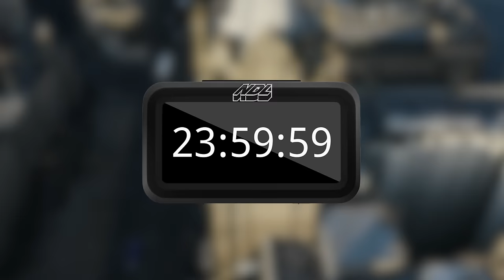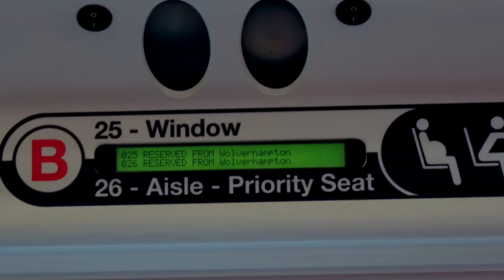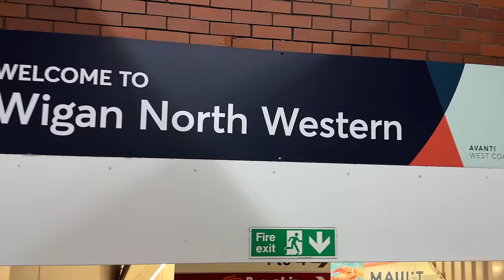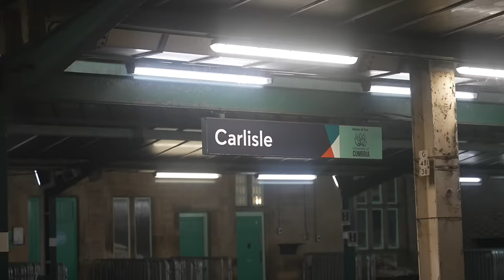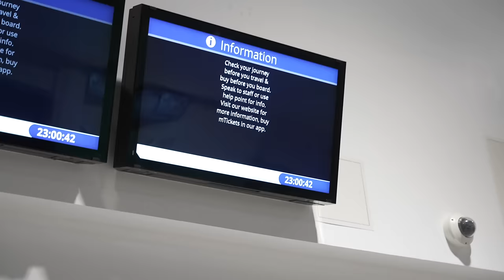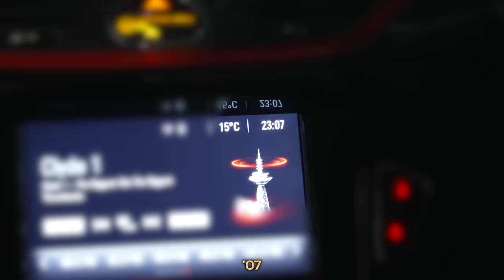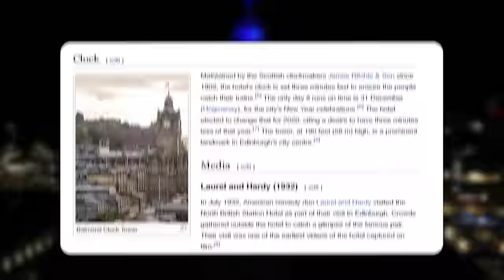SNEAKING Across The Entire UK For Free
@Niko attempts to cross an entire country all for free! Can he do it?